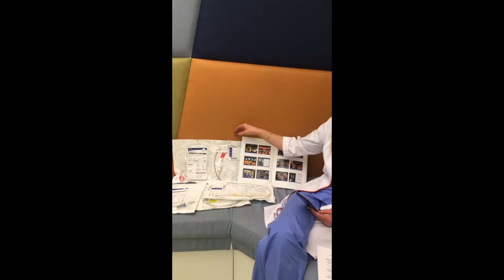Диагностика и лечение онкологии желудочно-кишечного тракта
В феврале 2019 года мы запустили серию прямых эфиров со специалистами разного профиля и обсуждали с ними вопросы, связанные с таким заболеванием как рак, с его диагностикой и лечением.

Онкологические болезни органов желудочно-кишечного тракта (желудка, печени, кишечника, поджелудочной железы) занимают сегодня четвертое место среди злокачественных образований и обладают высоким показателем запущенности – почти 29%. Это означает, что из 350 выявленных случаев болезни 103 имеют поздние стадии.

Хирургическая тактика зависит от типа и стадии опухоли:

- в большинстве случаев проводится радикальное вмешательство – опухоль иссекается в границах непораженных тканей, вместе с прилегающими лимфоузлами.

- при больших опухолях, в последних стадиях заболевания проводятся паллиативные операции, при которых уменьшают объем опухоли, а соответственно, уменьшается тяжесть проявления симптомов болезни.

Необходимость применения того или иного способа вмешательства, определяет врачебный консилиум.

Борьба с онкологическими заболеваниями начинается после постановки диагноза. Пищеварительная система наиболее часто подвергается онкологическим заболеваниям – опухоль может развиваться в любом отделе – от пищевода, до анального канала. Раннее выявление предопухолевых и опухолевых процессов является важнейшим условием успешной борьбы с недугом. Поэтому чрезвычайно важно регулярно проходить медицинские осмотры, обращать внимание на свои жалобы, а при тревожных симптомах необходимо незамедлительно обратиться за медицинской помощью.

Почему нужна операция?

Злокачественная опухоль – это новообразование, возникшее из-за бесконтрольного деления клеток, нетипичных для данного органа, способных распространяться на другие ткани и органы человеческого организма (метастазы). Проще говоря, нормальные клетки, из которых состоят органы пищеварительной системы, под действием негативных факторов, начинают трансформироваться и мутировать. Если иммунная система своевременно не обнаружит и не уничтожит такие клетки, участок на котором они появились начинает разрастаться – формируется опухоль.

Кроме того, перерождаться в злокачественный процесс, могут и доброкачественные образования – аденомы, полипы, гемангиомы, липомы и т.д. Такой процесс называется малигнизация. Лекарственные препараты, средства народной медицины могут лишь временно устранить симптомы. Максимум на что способна медикаментозная терапия – приостановить рост опухоли, но не устранить ее. При злокачественных процессах, в большинстве случаев, применяется радикальный подход – полное удаление опухоли вместе с окружающими ее тканями и регионарными лимфоузлами.

Преимущества лечения онкологии желудочно-кишечного тракта в GMS Hospital

В клинике GMS для лечения онкологических процессов органов ЖКТ применяются последние разработки в области хирургии. Большинство вмешательств выполняются с помощью малоинвазивных методов (эндоскопия, лапароскопия), что позволяет минимизировать операционную травму, существенно сократить и облегчить период восстановления.

Наши специалисты досконально владеют всеми классическими и современными оперативными техниками. Тактика лечения зависит от вида опухоли, стадии заболевания и общего состояния. Комплексная терапия, как правило, включает:

- оперативное вмешательство;
- иммунотерапию;
- противоопухолевое лекарственное лечение;
- химиотерапию и лучевую терапию;
- поддерживающее лечение.

При проблемах с проходимостью пищевода, кишечника или желчевыводящих путей, используют стентирование (установку стента). Активно используются возможности радио- и криохирургии. Терапевтическая схема разрабатывается индивидуально в каждом клиническом случае.

4 февраля весь мир отмечает день борьбы с раком. Будьте внимательны к своему организму, не игнорируйте тревожные симптомы и помните, что профилактика и своевременная диагностика помогает спасти жизнь.